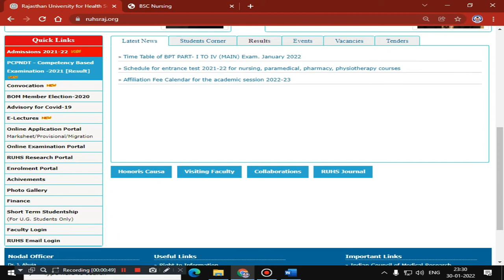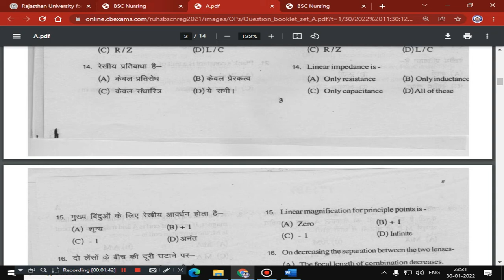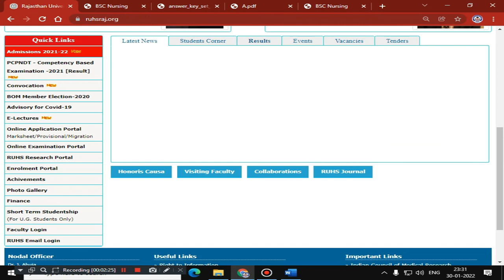RUHS B.Sc. Nursing Entrance Examination 2021-22 Answer Key and Paper Released I download PDF